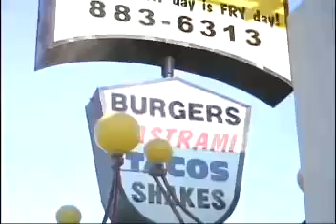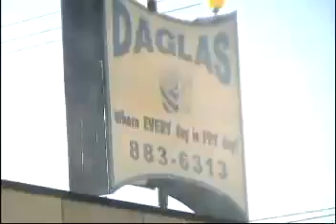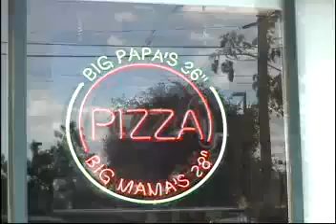What's Poppin' "Food Segment"